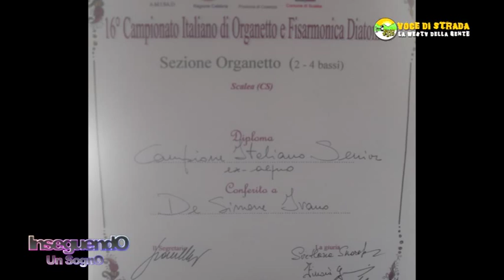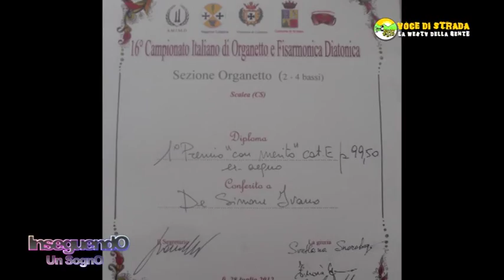Voce di strada - Inseguendo un Sogno: Ivano De Simone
Inseguendo un Sogno: Ivano De Simone